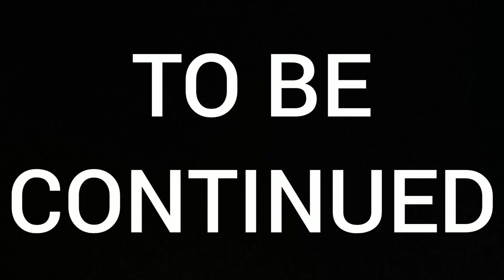VI-49 Vs DinoDefender: The Fight for Blue